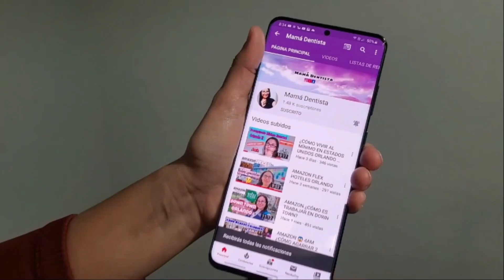!!! ULTIMAS NOTICIAS!!! 3ER ESTIMULO ECONOMICO-Negocian para APROBAR EL BILL LO MAS RAPIDO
ULTIMAS NOTICIAS!!! 3ER ESTIMULO ECONOMICO- BERNIE RECAUDO $ 1.8 MILLONES DE DOLARES En este video les hablo del nuevo estimulo económico, lo que dijo la secretaria de prensa, lo que dijo el presidente de la reserva federal Powel con respecto a la ayuda para las familias, la bolsa de valores cayó a sus máximos históricos, la foto viral de Bernie sander sobre el dinero recaudado por sus memes, lo que ha dicho Nancy Pelosi y Kevin Mc Karthy se reunirá con el ex presidente Donald Trump